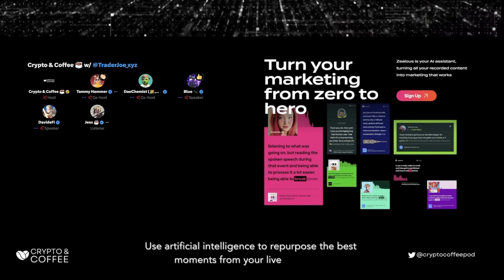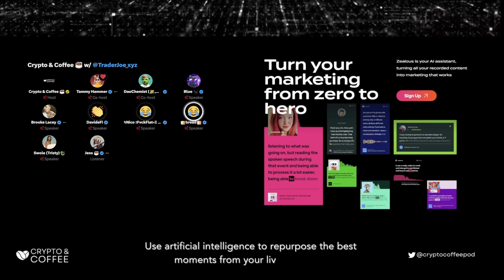Defi Deep Dive with Trader Joe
In this episode of Crypto & Coffee, we take a deep dive into defi with the team from Trader Joe. Trader Joe is a decentralized exchange (DEX) launched on Avalanche blockchain in 2021 and has since expanded its platform to Arbitrum and Binance Smart Chain (BSC).

Visit traderjoe.xyz to learn more.

The opinions and information presented in this audio are strictly my own, or those of the interviewee featured in the episode, and are not representative of any other individual or entity. The content provided in this video is informational in nature